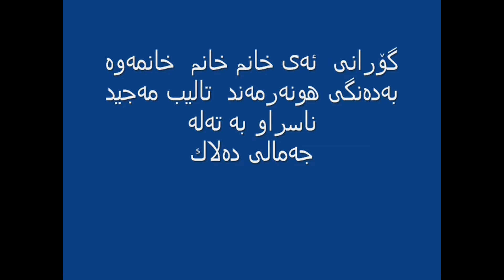گۆرانی ئه‌ی خانم خانم خانمه‌وه‌ ....هونه‌رمه‌ند تالیب مه‌جید قادر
گۆرانی ئه‌ی خانم خانم خانمه‌وه‌ .هونه‌رمه‌ند تالیب مه‌جید قادر ...ناسراو به‌ ته‌له‌
1915 _1978 سلێمانی